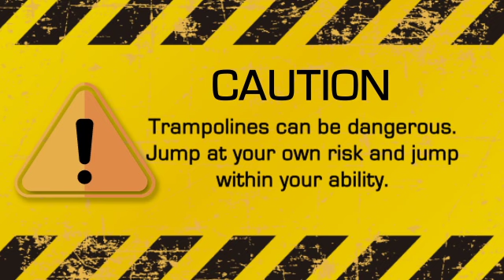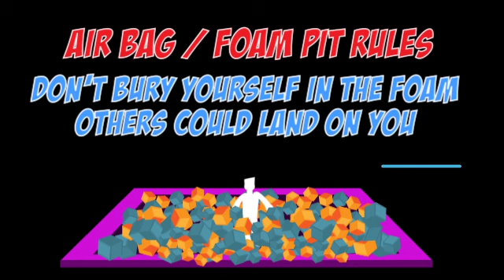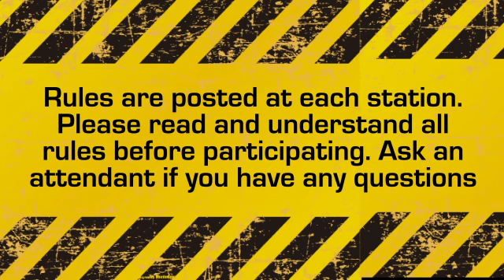Trampoline Park Rules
In house rule video for monitors. After Effects, Illustrator, Photoshop.
special thanks to Jumptime Idaho.